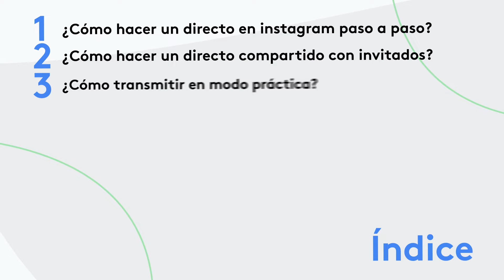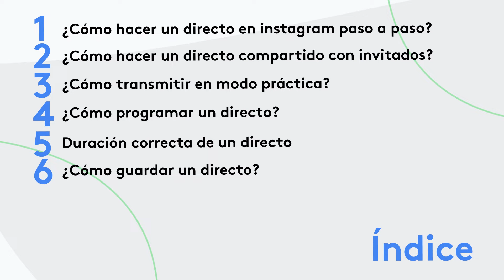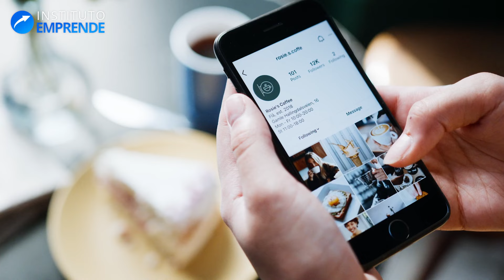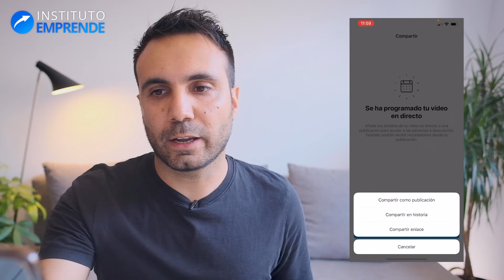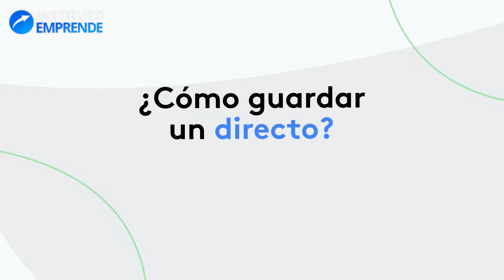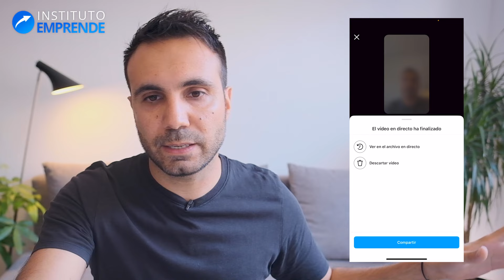Cómo hacer Directos de Éxito en Instagram Live (Guía Definitiva)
► El curso incluye el Preset o Filtro de Regalo y además 3 vídeos:
· Aprenderás a hacer REELS  de Calidad muy fácil
· Nuestra estrategia para tener más alcance en stories
· Cómo tener un muro elegante
· Cómo programar tus publicaciones
· La mejor hora y día para compartir
¡Y MUCHÍSIMO MÁS durante 3 días!

Índice del Vídeo:
00:00 Por qué hacer Directos en Instagram
03:07 ¿Qué es Instagram Live (directos)?
03:47 Directos para tu estrategia
04:52 Cómo hacer Directos en Instagram Live
07:21 Cómo emitir en directo sin que lo vean tus seguidores
09:38 Cómo programar un directo en instagram
11:04 Duración de los directos en Instagram live
12:43 Las Ventajas de Instagram Live
14:44 Cuándo usar los directos en instagram live

Incluir los directos en tu estrategia de Instagram te dará infinidad de ventajas, una de las principales es crear un mayor vínculo con tu audiencia y mejorar tu Marca Personal y Profesional.

En este vídeo, hemos creado una gran guía para que la guardes cerca y aprendas no solo cómo hacer directos en Instagram Live sino cómo usarlos para tu estrategia de crecimiento y ventas a través de instagram.

🙋🏻‍♂️ ¿Quieres que hagamos más vídeos sobre este tema o lo ampliemos?